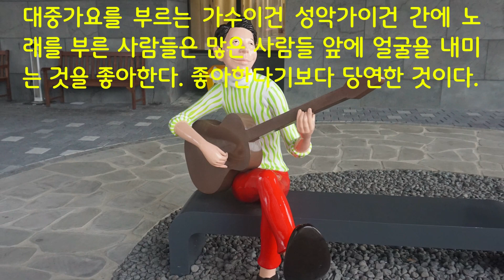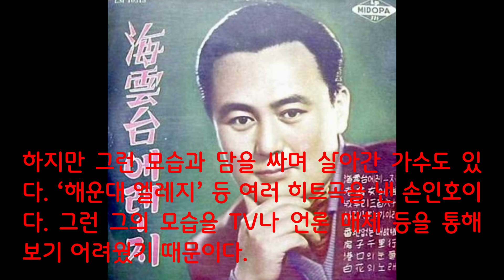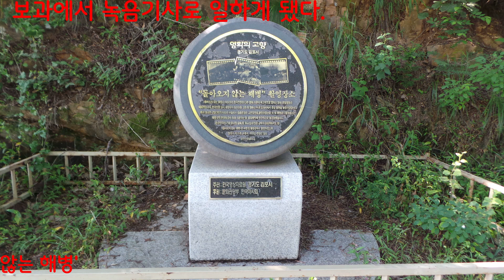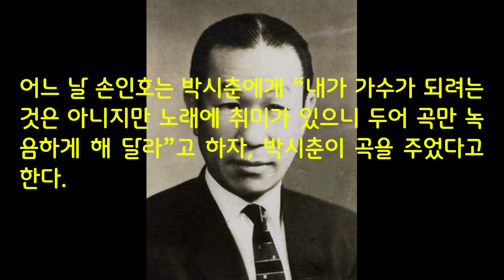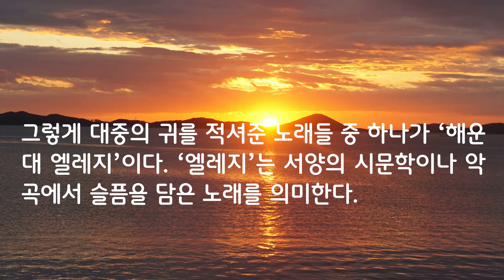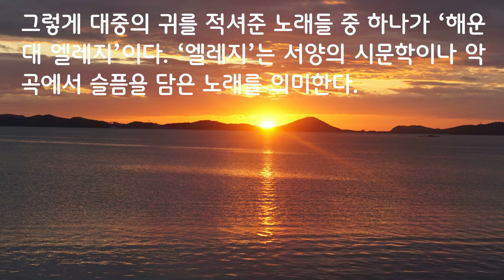해운대 엘레지(손인호) 노래비 – 노래비 따라 3천 리(29)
부산 해운대 해수욕장에는 손인호가 부른 '해운대 엘레지' 노래비가 서 있다. 손인호는 '얼굴 없는 가수'로 알려져 있다. 그런 그가 불러 히트를 친 노래 중 하나이다.